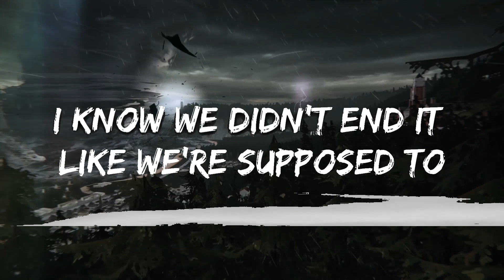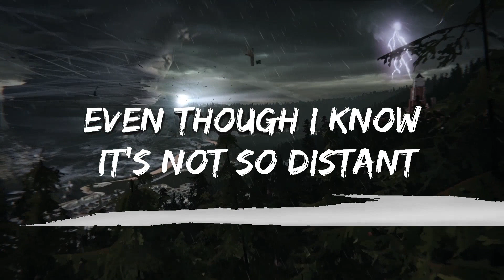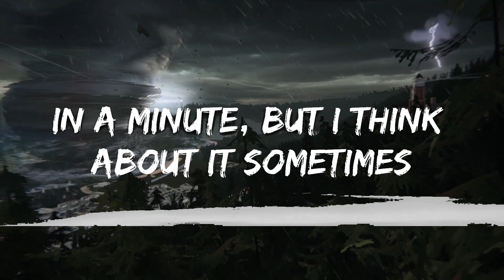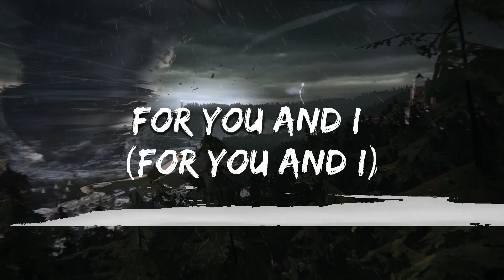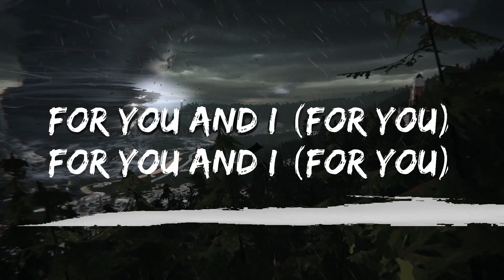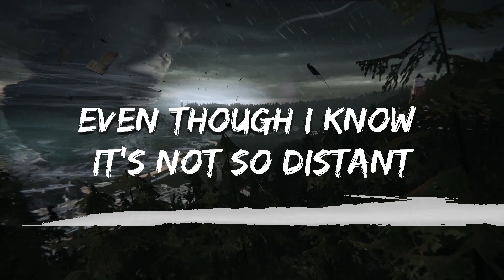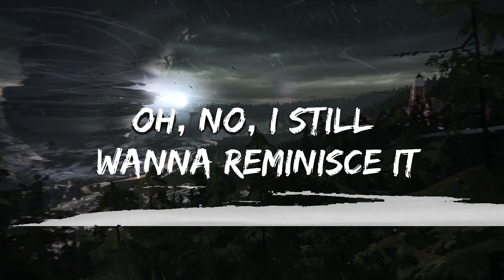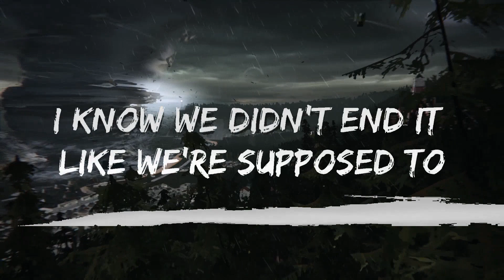Julia Michaels - What A Time (Lyrics) ft. Niall Horan Lyrics Video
🎵 Julia Michaels - What A Time (Lyrics) ft. Niall Horan
⏬ Download / Stream:

👉 Julia Michaels:

👉 Niall Horan

⭐️7clouds:

🎤 Lyrics: Julia Michaels - What A Time ft. Niall Horan

[Chorus: Julia Michaels]
I think of that night in the park, it was getting dark

[Chorus: Julia Michaels & Niall Horan]

[Bridge: Julia Michaels & Niall Horan]

[Outro: Julia Michaels & Niall Horan]